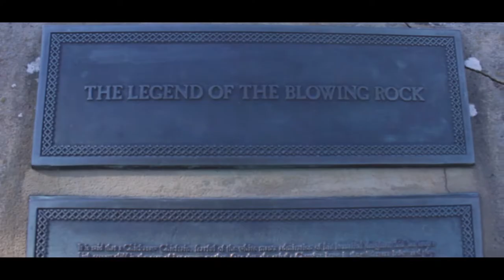Going to Boone!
Snap:
Joshprimetime